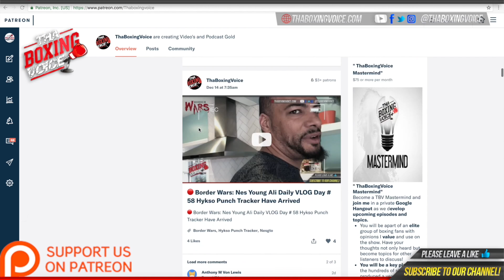🔥Khan 🆚 Brook Presser Highlights 🔥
MUSIC CREDIT